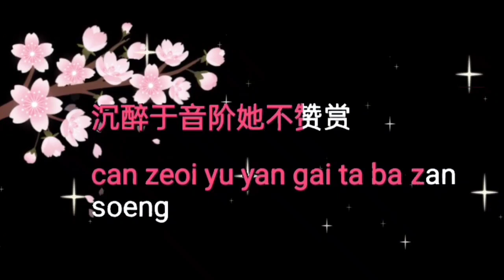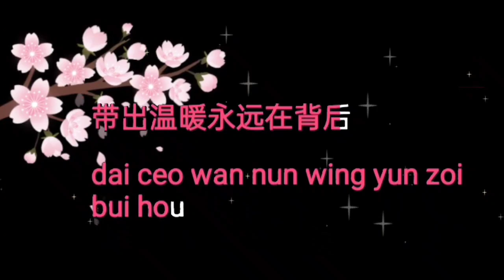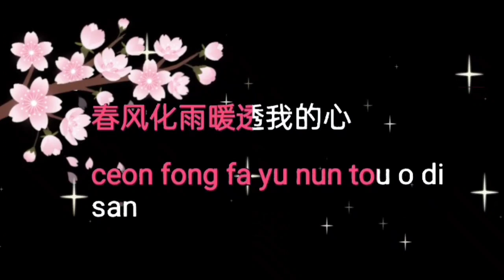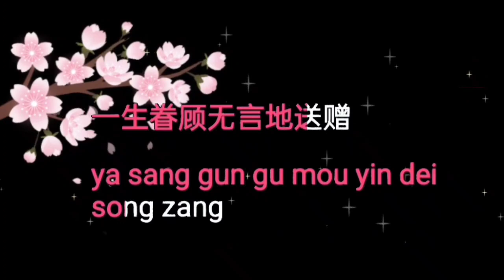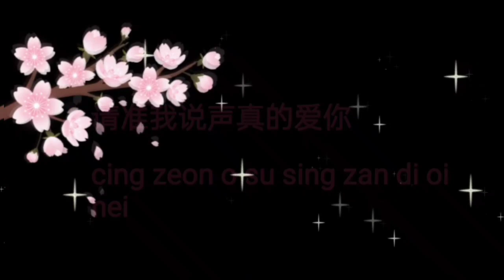真的爱你(Karaoke with lyrics no vocal)